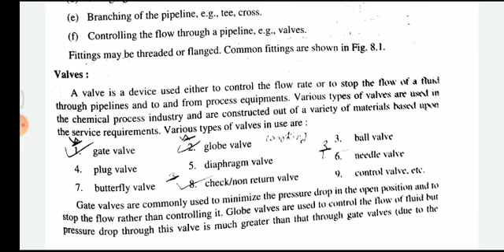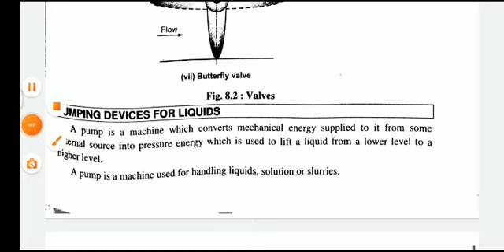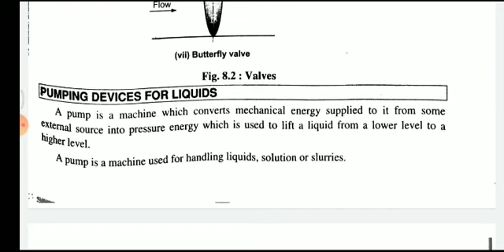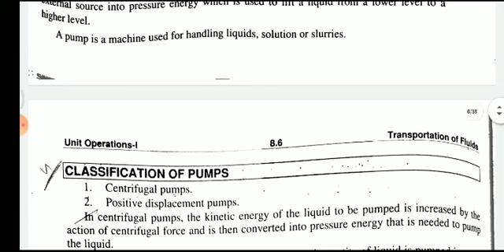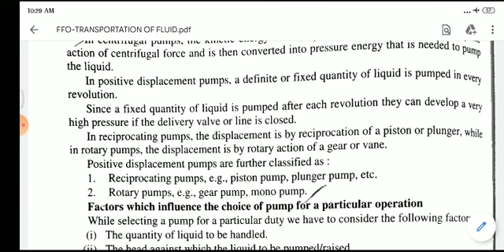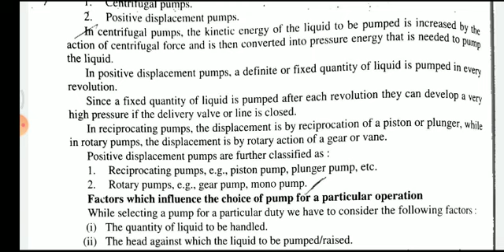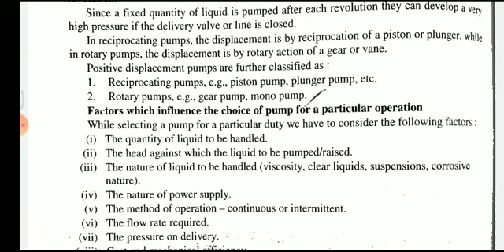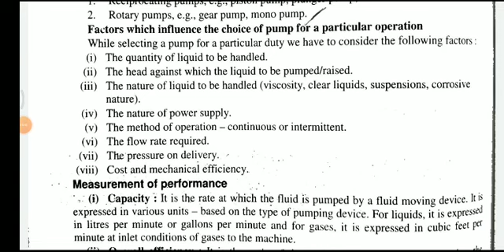BE_3_FFO_LEC_4.5_CLASSIFICATION OF PUMP